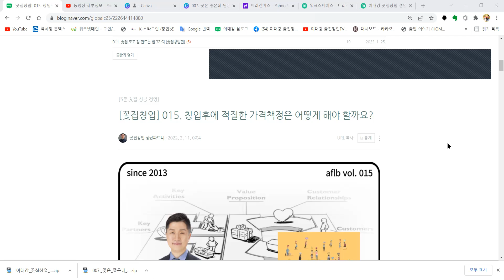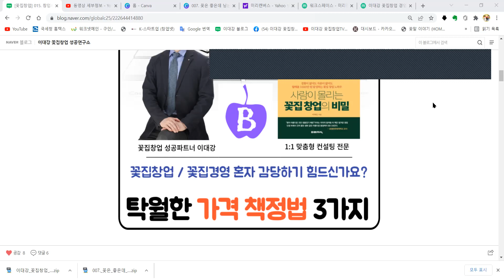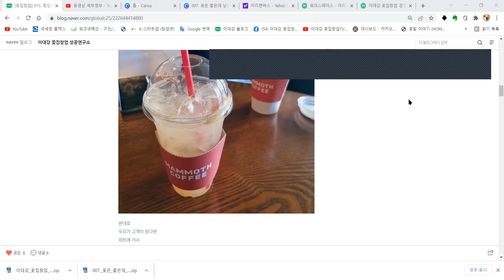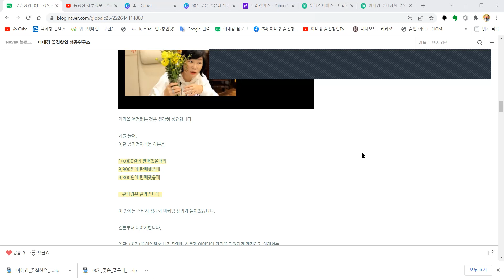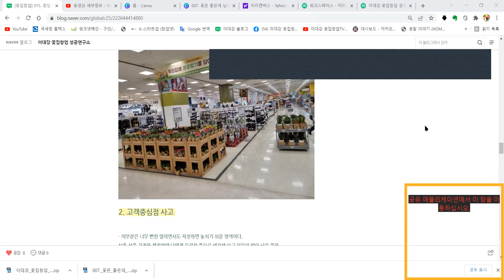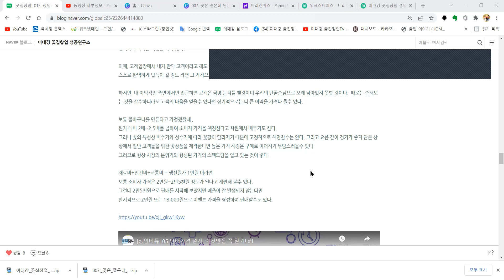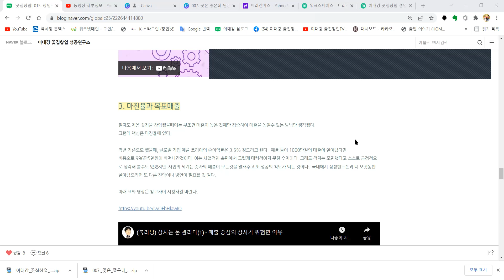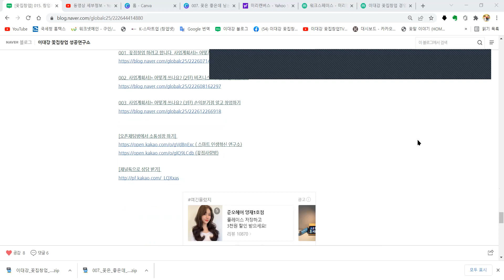015 창업후 적절한 가격책정은 어떻게 하나요 [일반창업]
[함께 보면 좋으글]

001. 꽃집창업 하려고 합니다. 사업계획서는 어떻게 쓰나요? (1탄) 만다라트 작성하기

002. 사업계획서는 어떻게 쓰나요? (2탄) 비즈니스모델(BMC) 작성하기

003. 사업계획서는 어떻게 쓰나요? (3탄) 손익분기점 알고 창업하기

[오픈채팅방에서 소통성장 하기]

( 스마트 인생혁신 연구소)

[채널톡으로 상담 받기]